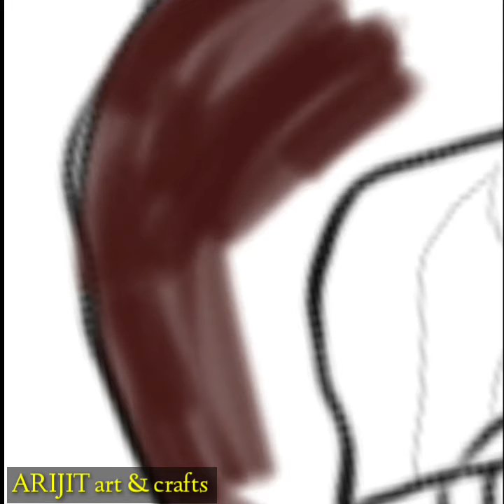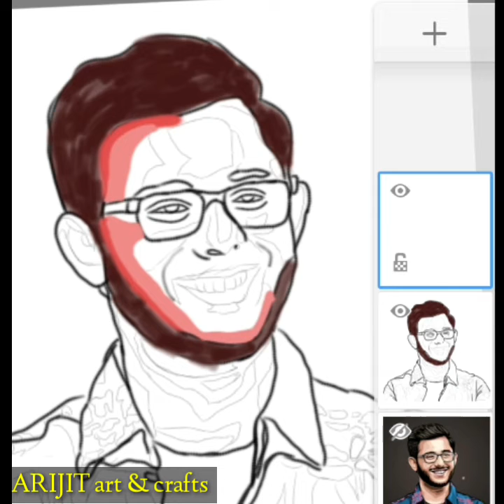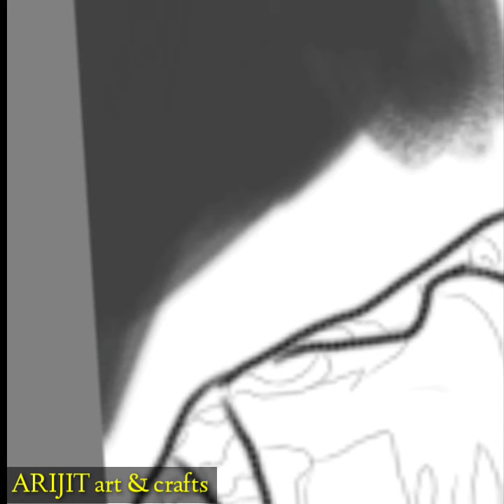Digital portrait drawing// CRAYYMINATI ❤//how to draw😱// Digital drawing//myart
In frame :-
        CRAYYMINATI

How to draw digital portrait drawing of Crayyminati 😃